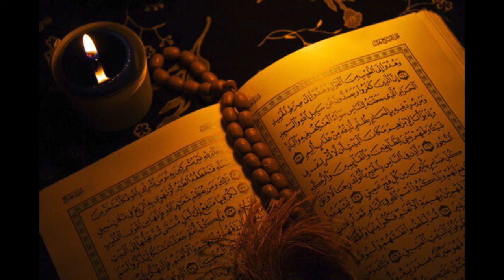Quran Recitation Abdelaziz Al-Garaani - Al-Qalam